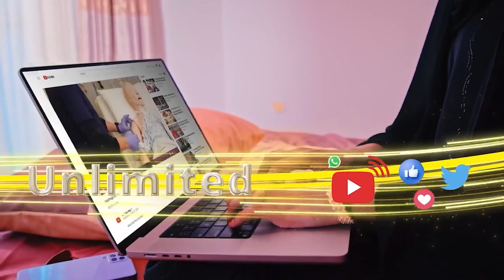Muuse Shacabku Qaybinaya,ictiraaf Iyo Difaac Ma Imanayaan.."Musharax Cirro